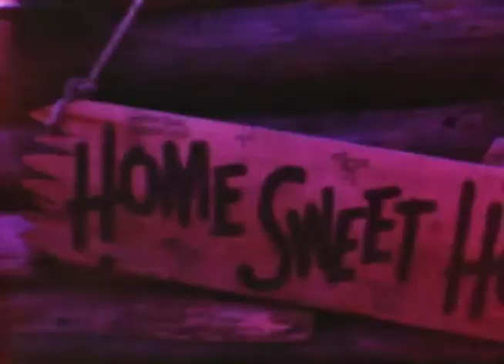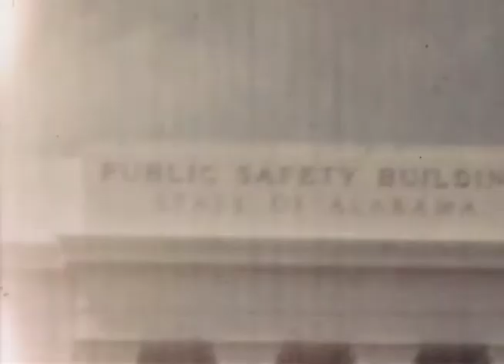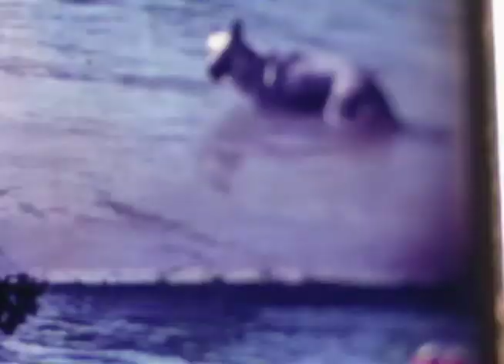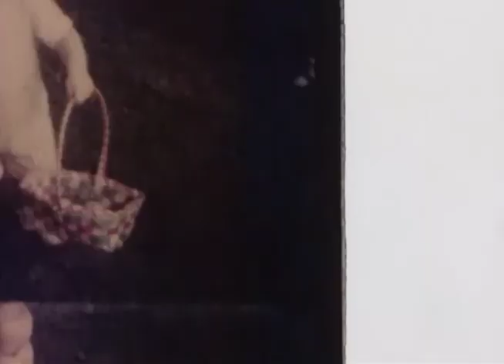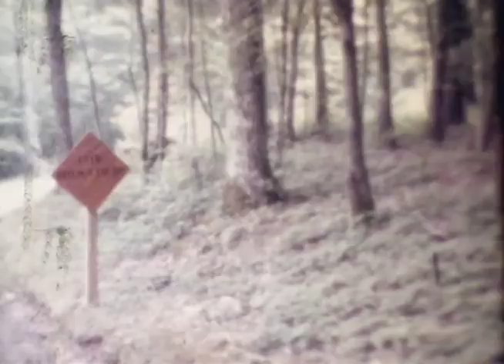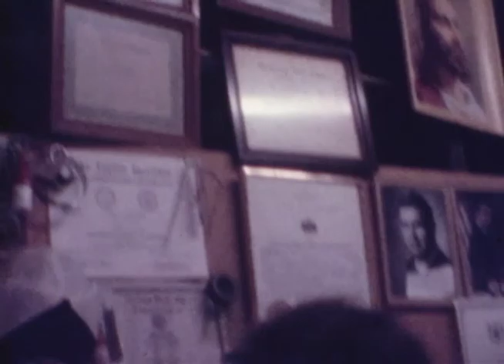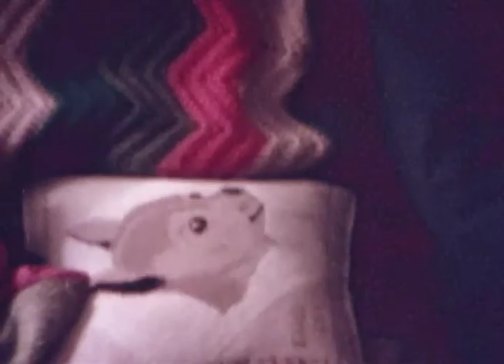121562 Chrietzberg Bryson DVD 2